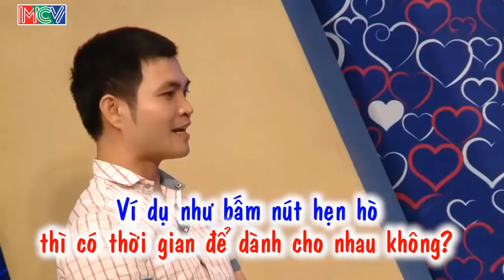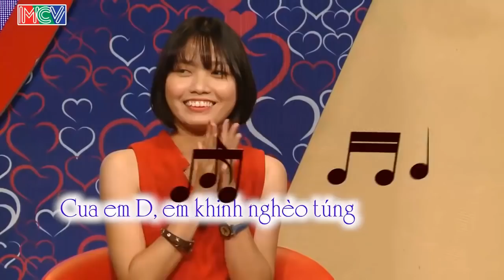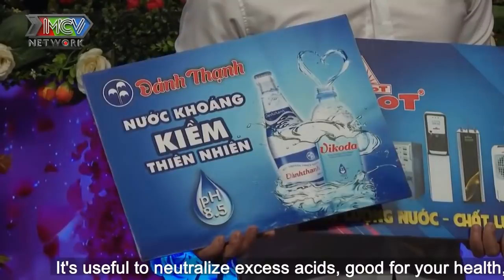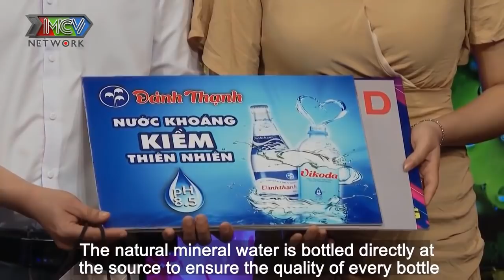CHÀNG TRAI CƯỜI PHỚ LỚ khi NÀNG NÓI SẼ GÁNH RƯỢU CHO CHỒNG KHI ĐI NHẬU | 69 CÁCH YÊU